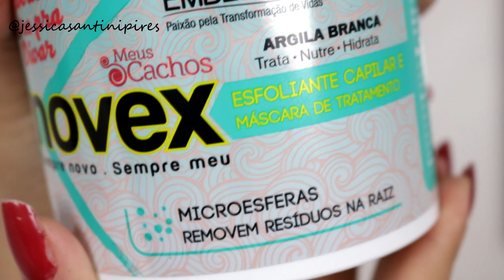ESFOLIANTE CAPILAR (PEELING) - ESTIMULA O CRESCIMENTO DOS CABELOS | Jessica Santini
Oii amigos, tudo bem? No vídeo de hoje eu vim mostrar para vocês um produto maravilhoso que é lançamento da Embelleze. O Novex Meus Cachos Máscara de Tratamento e Esfoliante Capilar da Embelleze. Ele é especifico para fazer esfoliação no couro cabeludo e fios. Eu sou super adepta a esse ritual, estimula muito o crescimento dos meus fios. Espero que gostem. Esse produto vocês encontram na loja online da Embelleze.

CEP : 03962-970